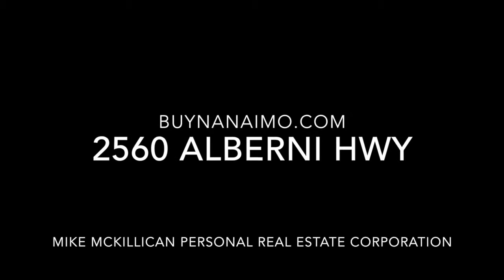2560 ALBERNI HWY MLS® 437944 $1,600,000 video by Mike McKillican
8.86 ACRES level with rear and front access, 2174 square foot residence, 1200 workshop with 1104 square foot suite above. The best part; 4,918 sqft warehouse with retail frontage. updated and upgraded buildings, electrical, heating and more bring your ideas.

Agent MICHAEL MCKILLICAN* - Representative
Status A
ID 25755
Office Sutton Group-West Coast Realty (Nan)
Address #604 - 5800 TURNER ROAD NANAIMO V9T 6J4
Status A
ID 189
Co-Listing Agent
Agent MICHAEL GUAN* - Representative
Status A
ID 28000
Status A
ID 189
3rd Listing Agent
Agent SALLY SUN - Representative
Status A
ID 34326
Status A
ID 189